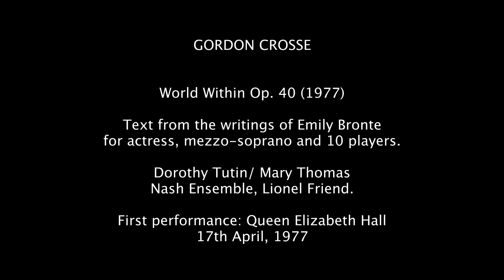Gordon Crosse: World Within Op. 40 (1977) 1st performance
GORDON CROSSE

World Within Op. 40 (1977)

Text from the writings of Emily Bronte
for actress, mezzo-soprano and 10 players.

Dorothy Tutin/ Mary Thomas
Nash Ensemble, Lionel Friend.

First performance: Queen Elizabeth Hall
17th April, 1977